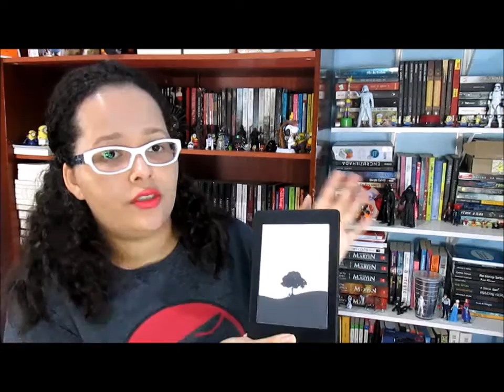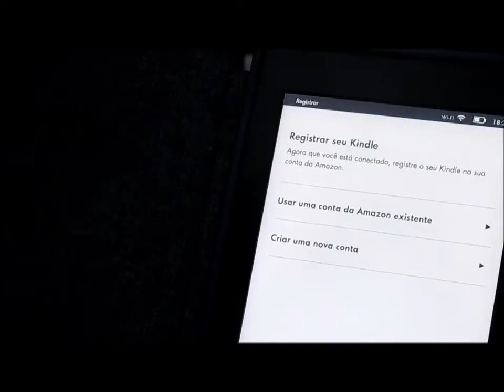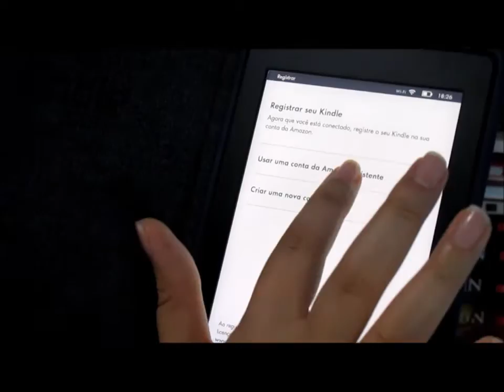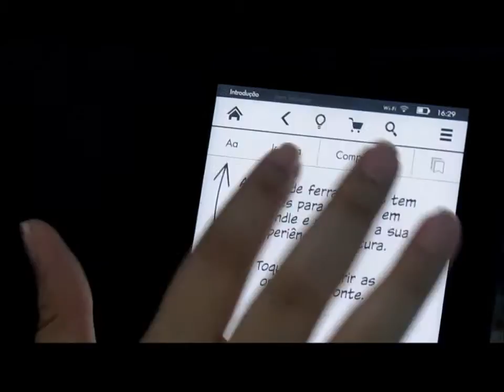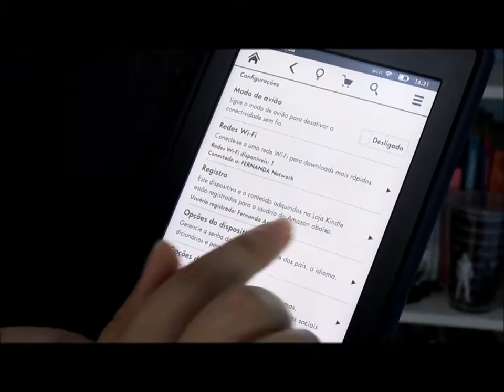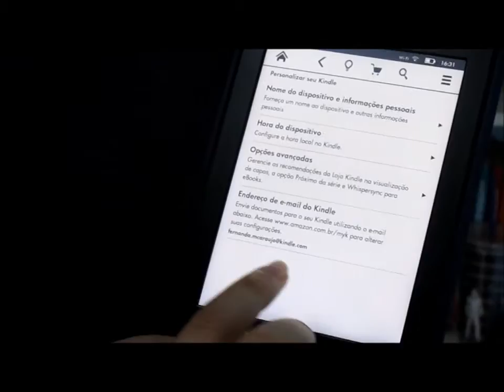Kindle paperwhite |Unboxing e Apresentação de funções